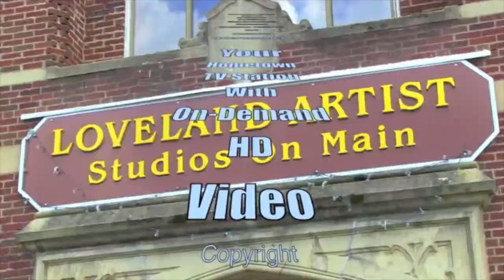LHS Principal Peggy Johnson congratulates Class of 2019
At Xavier University Cintas Center May 26, 2019.